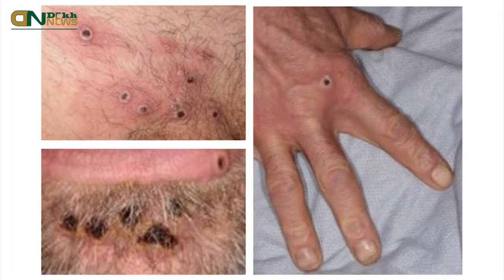Can You Die From Monkeypox Monkeypox is a global health emergency